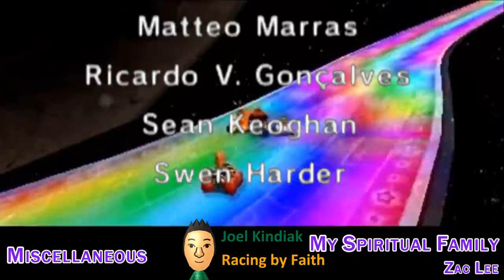Mario Kart 7 Walkthrough: Single Player - Mirror Special Cup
Once again, another big walkthrough has been successfully completed! This one was very interestingly unique to me on so many levels, from online multiplayer fights to annotation maps, giving me a whole new set of tools to toy around with the Yoshi's Island and future Paper Mario walkthroughs.

Annotation maps will be a constant in my future videos, with the watermark (different slogan) and so will the Yoshi's Island walkthrough be in single level parts, because the Extra stages want to kill me...

Nevertheless, I want to thank all my viewers who have supported this walkthrough! It was great fun and very entertaining, I believe, for both sides of the videos.

Peace,
Joel Kindiak

I press on toward the goal to win the prize for which God has called me heavenward in Christ Jesus -Phillipians 3:14